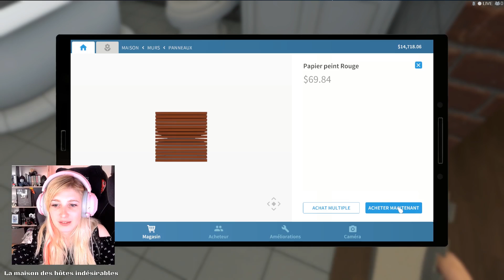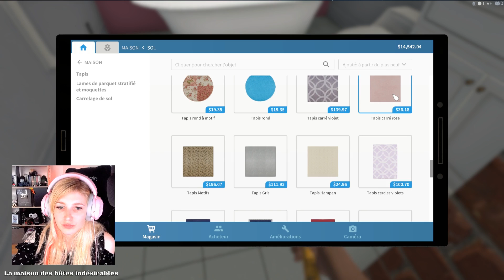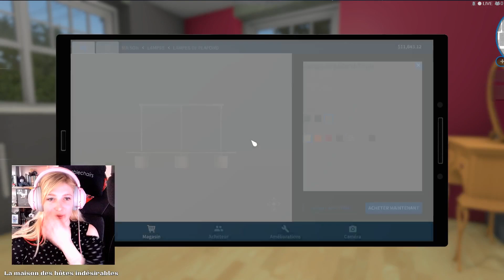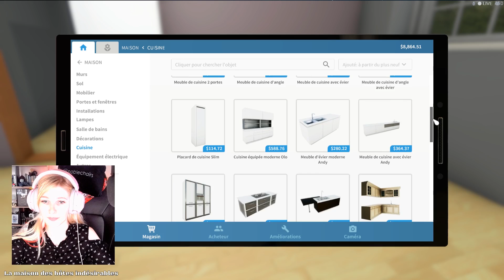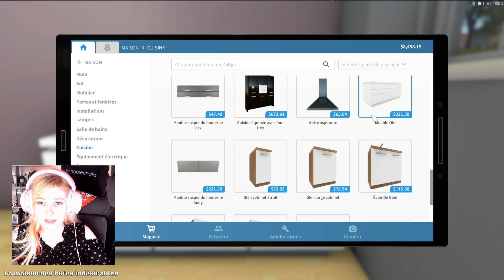JE VEND LA MAISON DE BARBIE #4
► VIENS ME SUIVRE ICI :
♡ Mes réseaux :
. Snap : devovo5656
 chaine secondaire :

Love Devovo